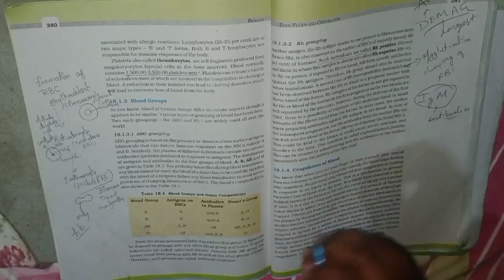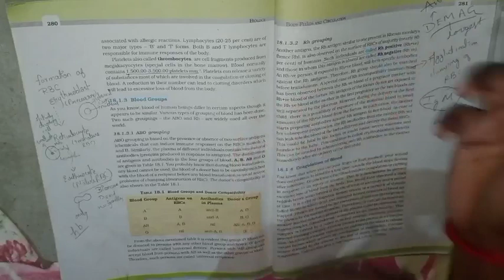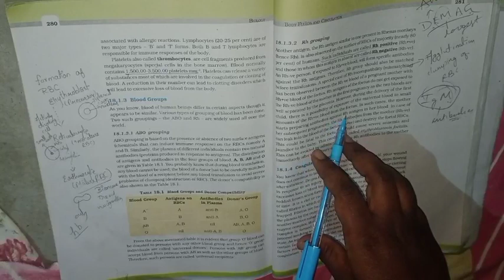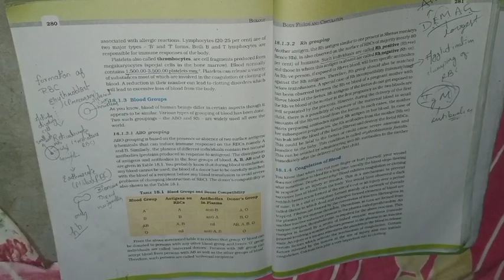PART 2 || CHAPTER 18 CLASS 12|| Body Fluids And Its Circulation|| NCERT Explanation